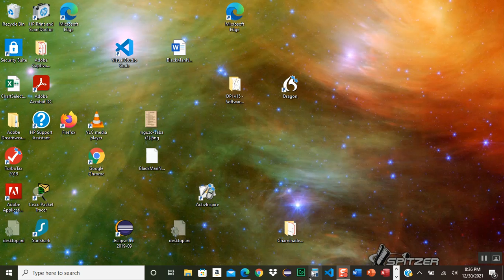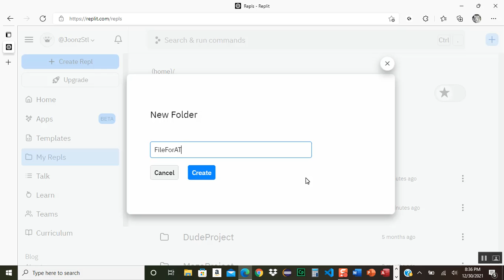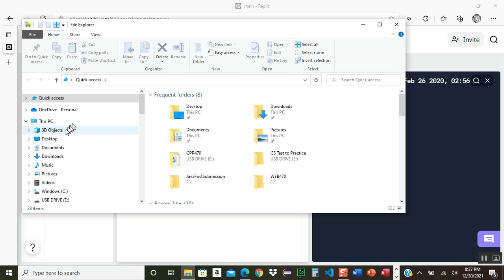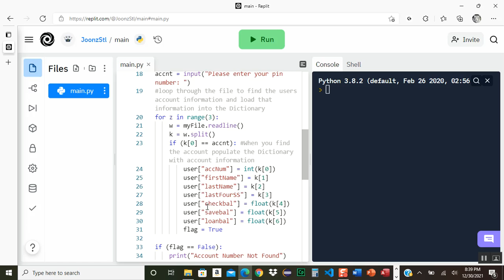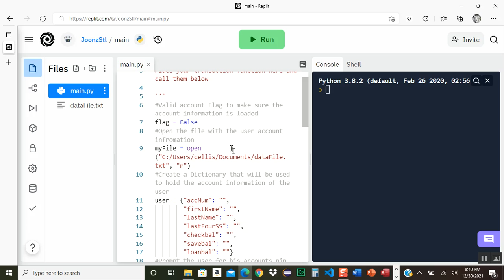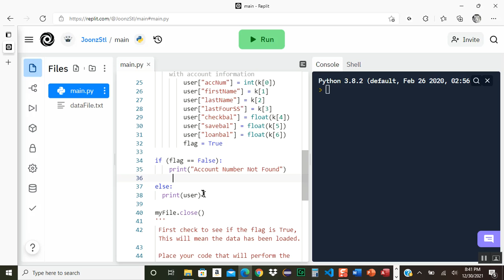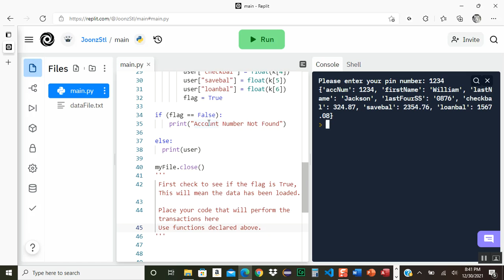ATMOnReplit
How to create a folder in Replit